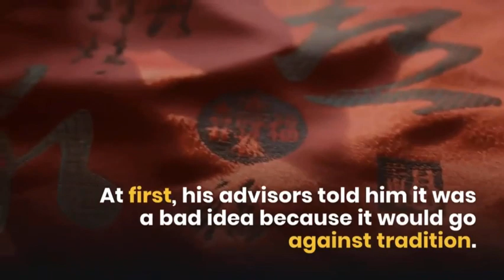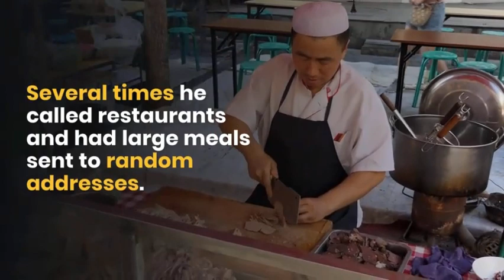Emperor Puyi of China | Puyi The Last Emperor of China | Interesting Facts About Puyi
In 1921, the 15-year-old former emperor of China, Puyi, decided he wanted to have a phone installed in the palace for his personal use. His advisors tried to keep him from getting one because they were afraid it would give him too much independence since Puyi usually had no contact with the outside world. But when he finally got his phone, he just used it to make prank calls.